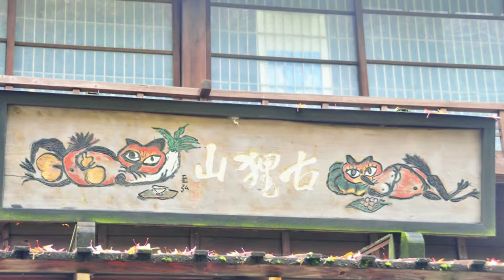【關東賞楓】東京近郊賞楓秘境~御岳山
搭JR青梅線至青梅站轉車到沢井，下車後沿著御岳溪谷步道健行到御岳橋。御岳溪谷步道是多摩川八景之一，最著名的景點是在御岳橋附近的那棵大銀杏，最近正值銀杏見頃，滿樹金黃的大銀杏，佇立在溪谷中，十分耀眼。接著再從御嶽駅搭西東京巴士到滝本，換搭御岳登山鉄道纜車上御岳山，原本山下天氣晴朗，沒想到山上卻是雲霧籠罩，無法遠眺東京市景。不過在雲霧間欣賞楓紅，反而多了份朦朧美。